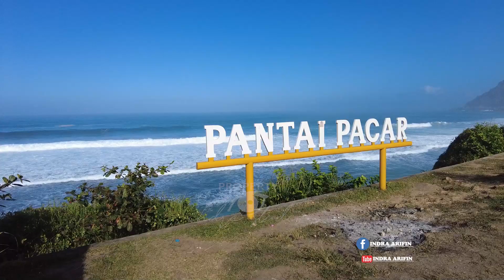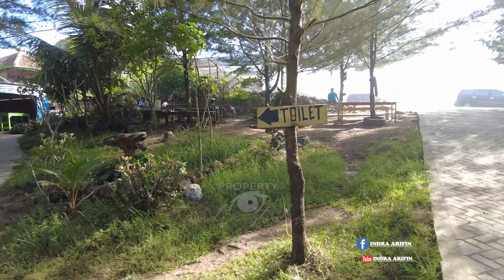PANTAI PACAR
👉  Sewa Drone
Contact person :

MEDIA SOCIAL : INDRA ARIFIN
TRIMAKASIH SUDAH MENONTON VIDEO IN